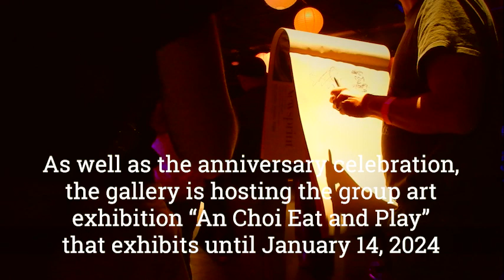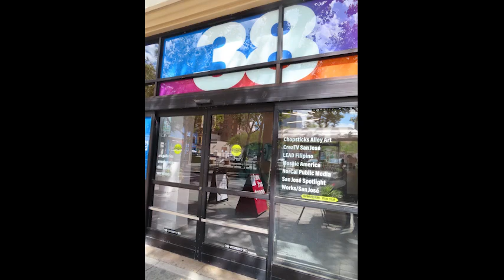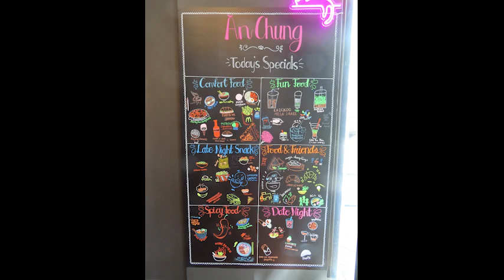Drawing At Chopstick Alley Art's 5th Year Anniversary - September 9, 2023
On Saturday, September 9, 2023, Chopsticks Alley Art celebrated its 5th year anniversary. It was a wonderful time for the art collective to celebrate its many accomplishments.

I was tasked with sketching the various people and events from 3 p.m. to 6 p.m. I had a lot of fun meeting new people and learning about Trami and Chopsticks Alley Art. I am relatively new to the gallery, so I didn't know very much about the history and all the things that Chopsticks Alley Art does for the community.

I highly recommend that people to visit the gallery.

I will take the sketches and use them for the basis of a painting for Chopsticks Alley Art. I will post the progress of the painting in my Facebook page.

Chopsticks Alley Art Gallery is located at 38 South 2nd Street, San Jose, California.  The gallery is open on Saturday and Sunday from 12 pm to 4 pm.